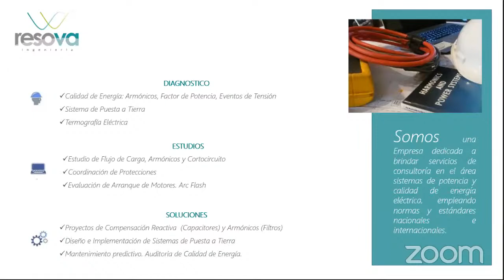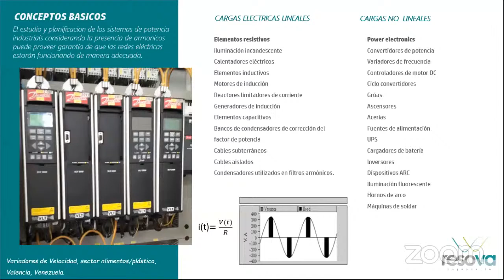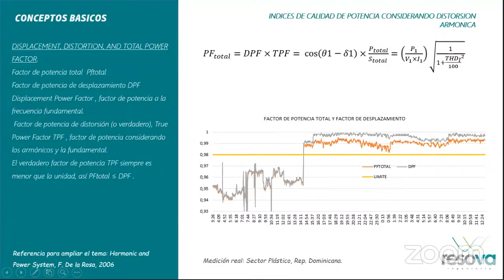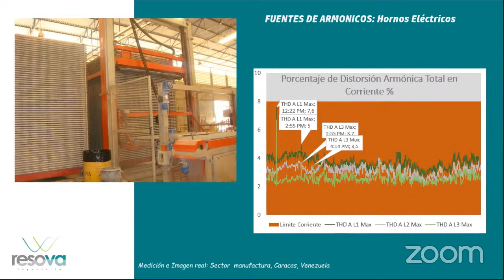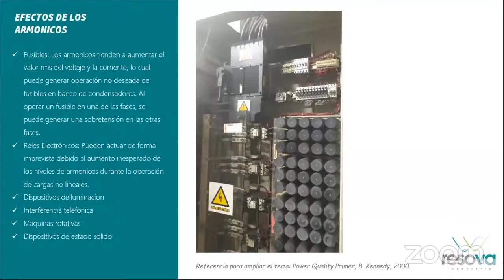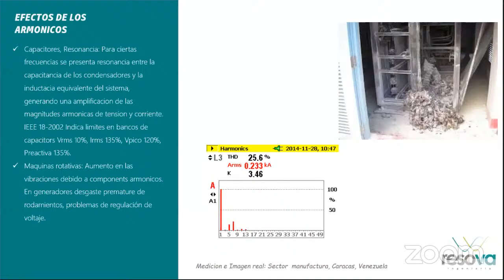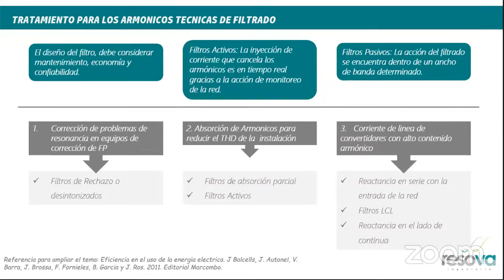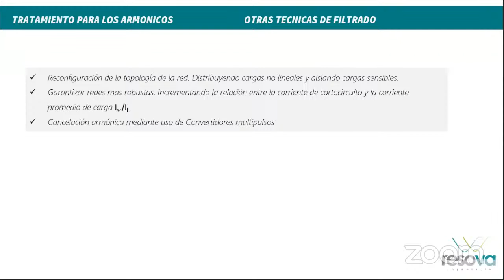25 Armónicos en Sistemas de Potencia Industriales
Charlas Técnicas Virtuales. Charla 25 Semana 4. 10 de junio 2020 6 pm